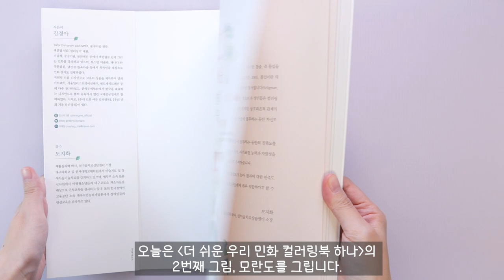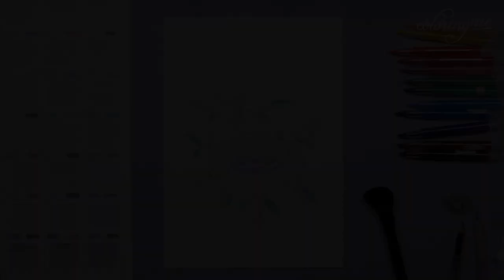[저자가 직접 그리는] 모란도 컬러링 | 더 쉬운 우리 민화 컬러링북 하나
쉽게 색연필로 그리는 민화, 컬러링미